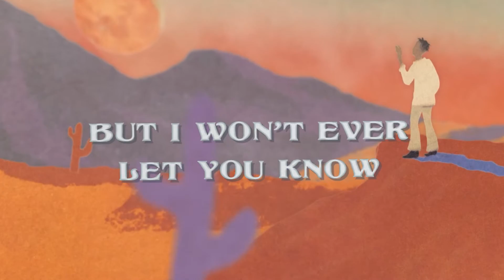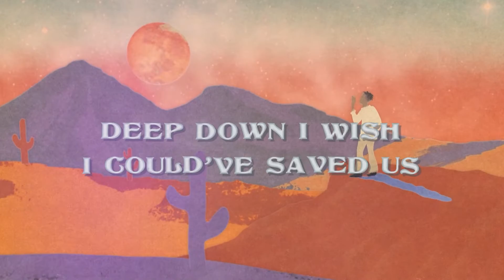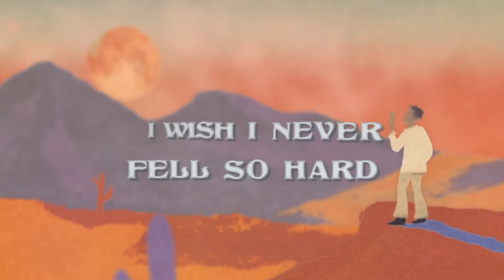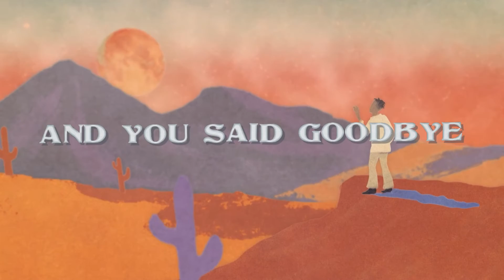WizTheMc- Stoned Nights (Official Lyric Video)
NHMS Records™